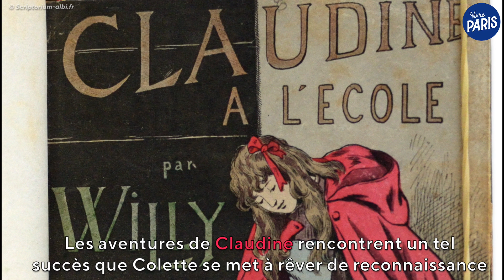La vie de Colette